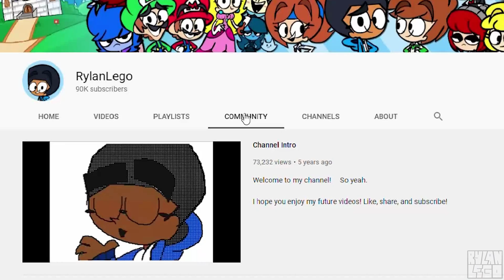RylanLego Channel Intro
Here's the updated Channel Intro I said I'd be making in the 10K Special! I talk about everything one can expect from my channel, and my best bud Jake is here to help! Kind of...

I'm super glad this is finally finished, as a new channel intro was something I've needed for a while now. It was a blast to animate in Flipnote Studio again, and I finally got to animate Jake and Rylan talking with each other!
(I haven't animated them talking together since The Trio Teaser!)

Plus, now that I've checked off everything I needed to do in that 10K video, it's full steam ahead with Episode 1 of The Trio! :D